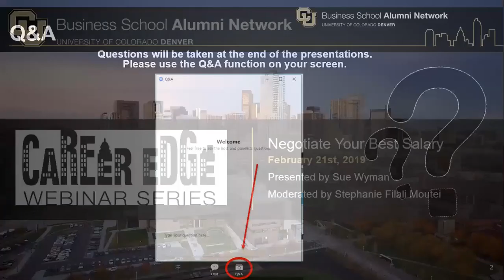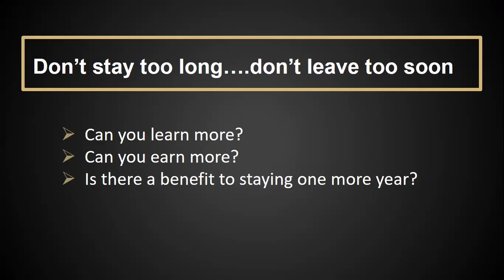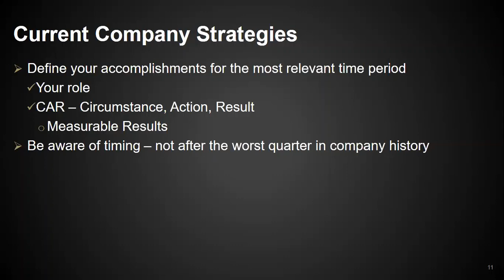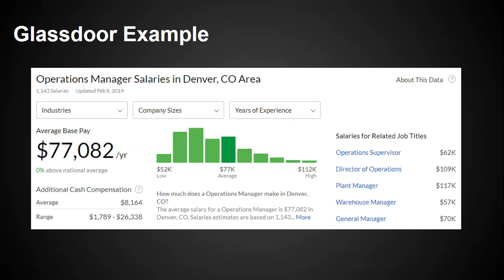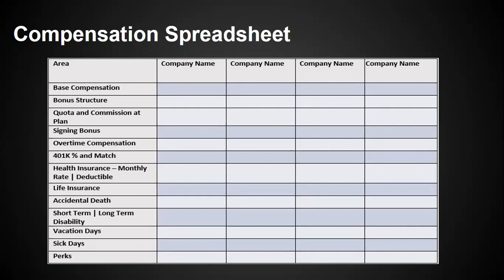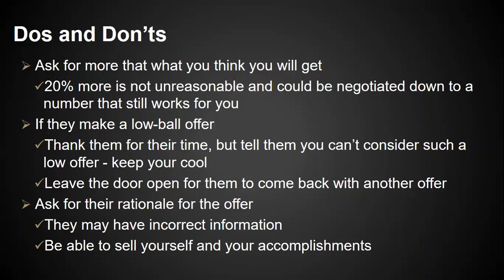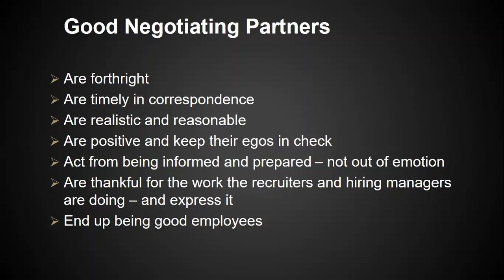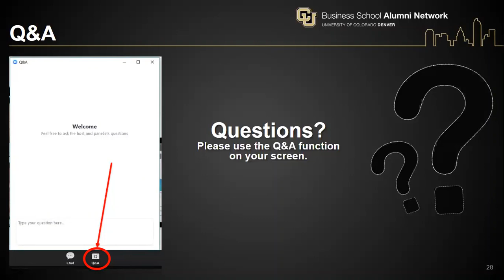Negotiate Your Best Salary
Everyone wants to get paid more. Often, that means learning how to win at salary negotiation. Salary negotiation can be very intimidating and stressful, so it pays to be prepared. Join Sue Wyman to learn expert salary negotiation strategies that will help you increase your compensation, further your career and advance at work.